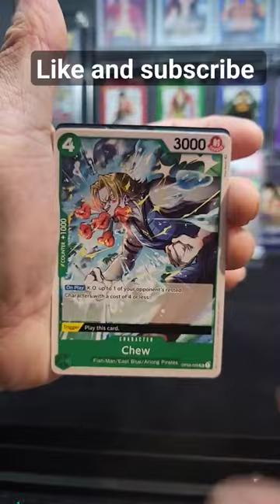Marco from Pillars of strength OP03